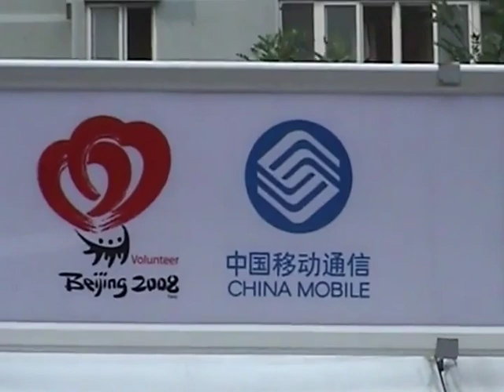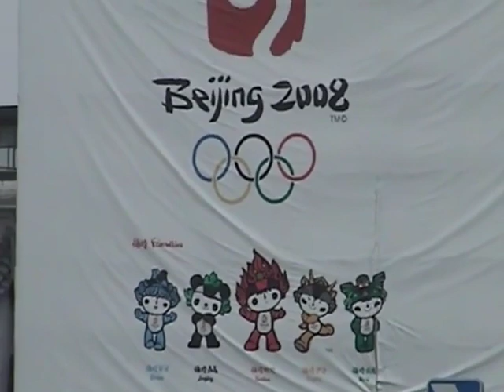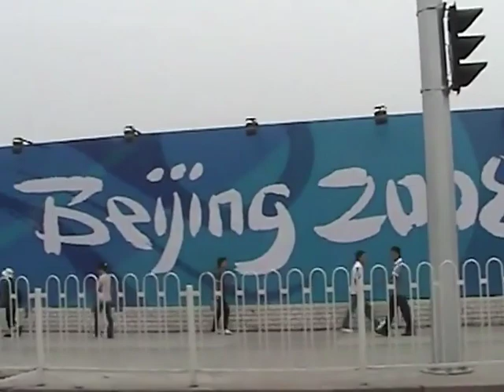Chinese Lifestyle 2008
Beijing Trip in September 2008